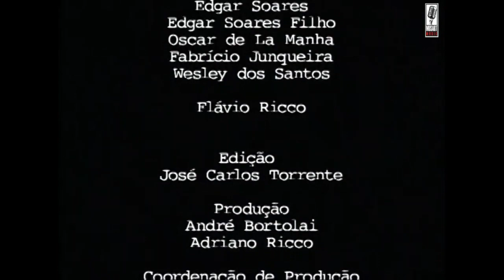Eder Jofre O Grande Campeão - Full Movie - English Subtitle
Lançado em 2004 pela Musart Music, uma emocionante entrevista do galo de Ouro ao jornalista Orlando Duarte, com cenas das lutas históricas do Grande Campeão Eder Jofre